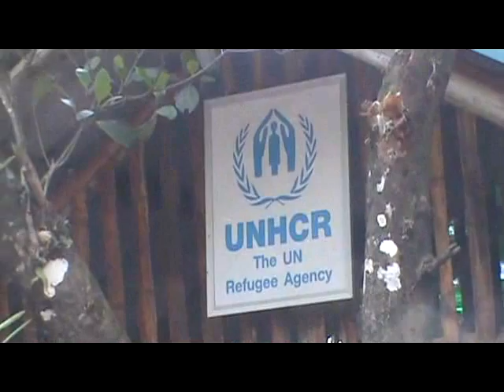demonstration in updo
နို႕ဖိုးစခန္းမွာ ဆႏၵျပ.
ko toke ေပးပို႕ သည္။